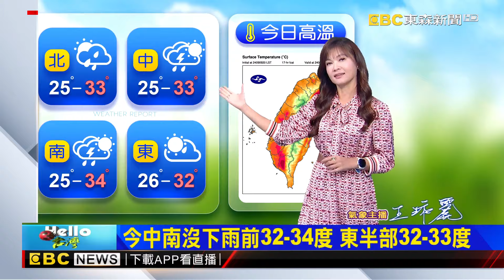【淑麗氣象】今低壓影響 各地晴雨不定 關島熱低壓觀察@newsebc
今（１０）日低氣壓影響，臺灣北部及東北部地區有局部短暫陣雨，並有局部較大雨勢發生的機率，東部地區及澎湖、馬祖亦有零星短暫陣雨，其他地區及金門為多雲，午後中南部地區及各地山區有局部短暫雷陣雨；明（１１）日低氣壓逐漸遠離，臺灣各地及澎湖、金門、馬祖為多雲到晴，午後西半部地區及東半部山區有局部短暫雷陣雨，清晨至上午大臺北地區及基隆北海岸有零星短暫陣雨。